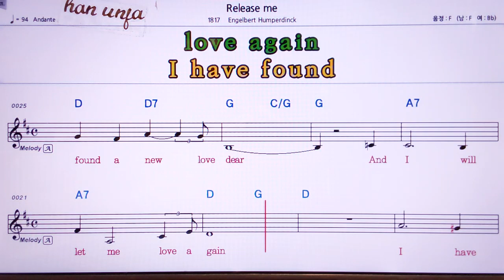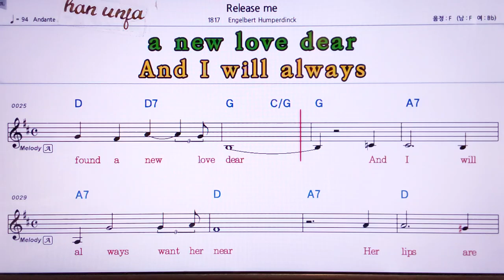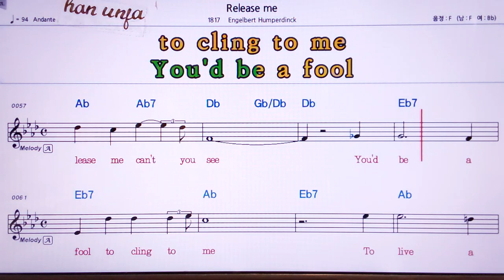💖Release me /Humperdinck 👍Karaoke With Sheet Music/MR,노래방, , 악보, 코드,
💖Release me /Humperdinck 한은파🤞Karaoke With Sheet Music/유투브 노래방 *악보 ,카라오케 , (Live Sound)カラオケ✌✔계속 업데이트합니다.💖